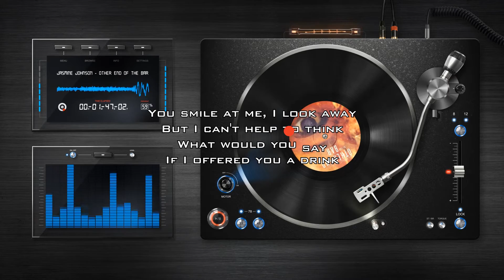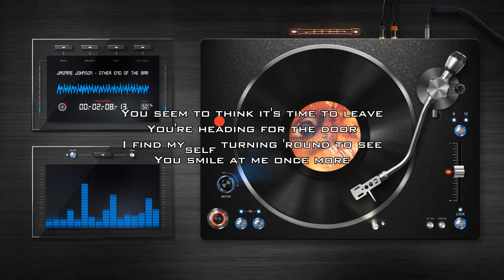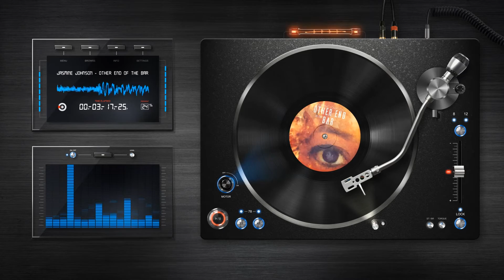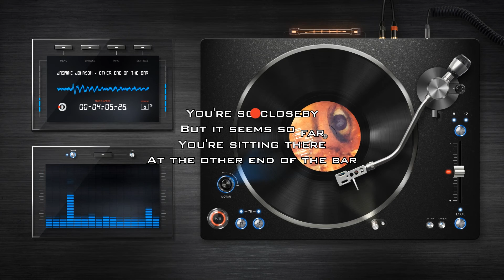LYRICS: Other End Of The Bar - Jasmine Johnson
Lyrics video of 'Other End Of The Bar', a lounge pop song by Jasmine Johnson now available.

Description:
Lounge pop song of the new female American singer Jasmine Johnson (Phoenix, Arizona). Lounge music with a retro, vintage feel, inspired by jazz club singers. On guitar you will hear jazz-jazzrock-fusion guitar player Eric van de Kerkhof.

A School of Music and Lyrics production, music by Toine Korremans, lyrics by Sacha Maas.

Jasmine Johnson is a singer/songwriter from Phoenix, Arizona (USA). At age 15 she dusted off her sister’s old Yamaha keyboard and began to turn the poetry she has been writing into songs. She successfully finished an arts charter school in Phoenix, where she further developed herself as an artist. Now, in her early twenties, she has a wide range of songs, mainly Pop, with touches of Folk, A-Capella sounds, Jazz-Blues, Soul and a bit of Indie.
Her adaptability with vocal sound has benefited her greatly as a performer of various projects she has been part of, and she always takes on new challenges lyrically and style-wise. She joined forces with the School of Music and Lyrics in 2015, which resulted in several music productions, combining her unique style and sound with jazzy pop songs and video clips directed by Jasmine herself.

The School of Music and Lyrics is a young globally operating music production company, dedicated to finding new talent. The School of Music and Lyrics connects people from all disciplines in the music business to create new music, and aims to be the springboard of future stars.

School of Music and Lyrics